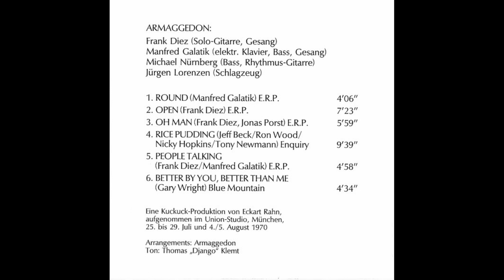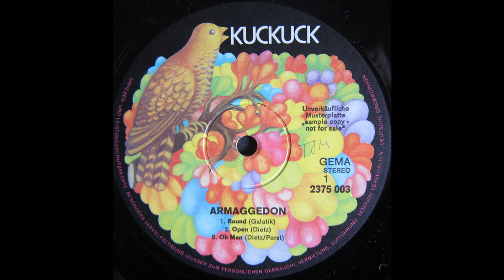Better By You, Better Than Me - Armaggedon - Germany - 1970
70´s Psychoactive Rock

Song: Better By You, Better Than Me
Artist: Armaggedon
Country:  Germany
Year: 1970